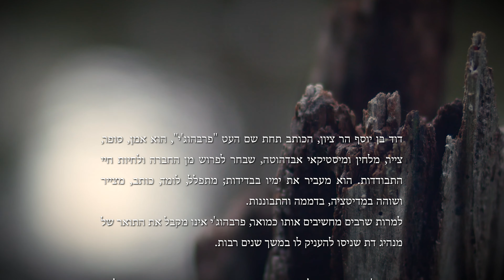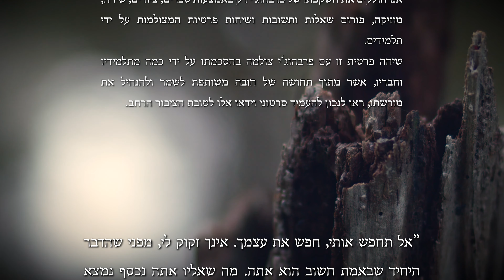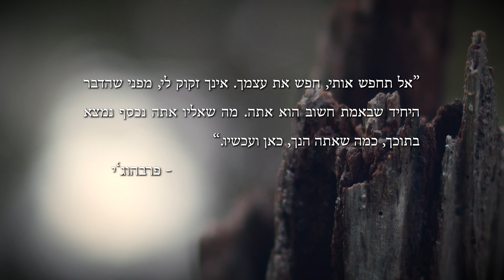פרבהוג'י - זה, זה מה שאתה